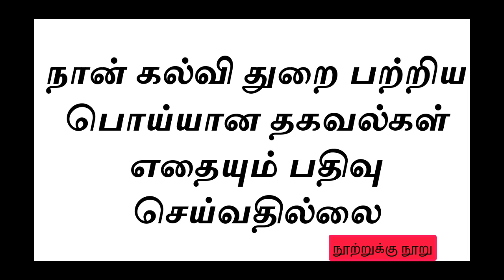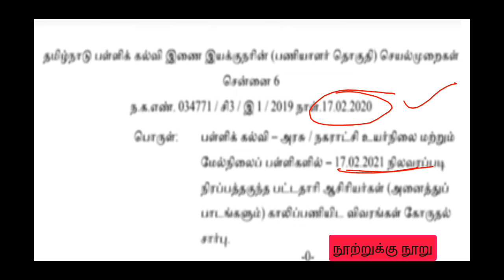TNTET பற்றிய பொய்யான தகவல்கள் நான் பரப்பவில்லை...